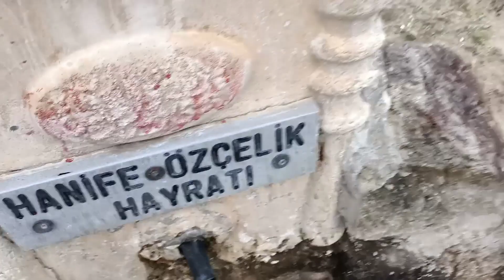YENİ İZLER BULDUM VE DEFİNE İŞARETLERİ. BİSİKLET İLE KAMP